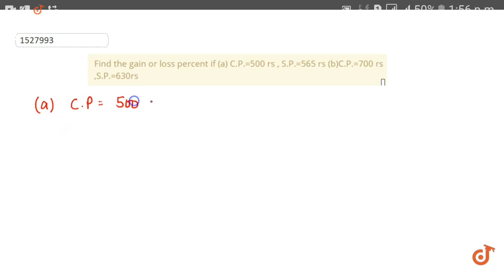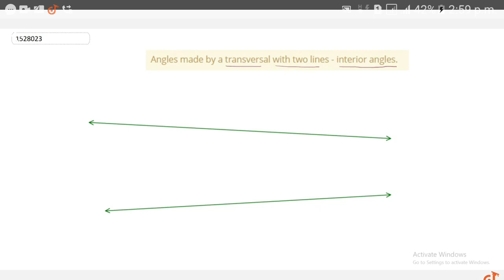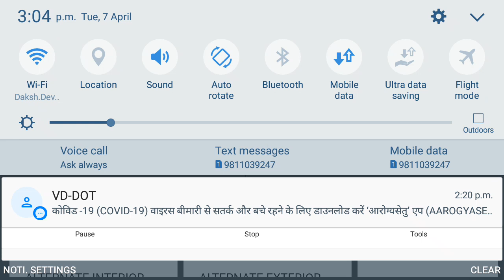Profit and Loss.